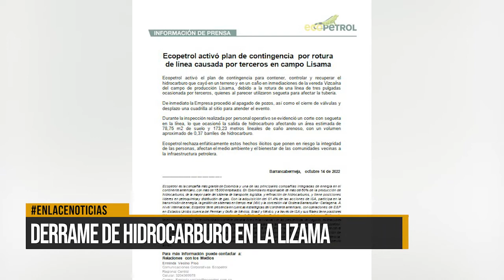Derrame de hidrocarburo en la Lizama